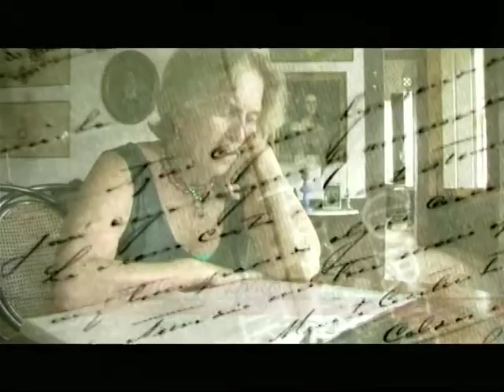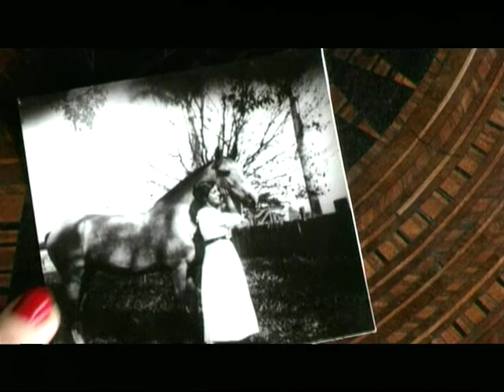Terra Paulista - Histórias com aroma de café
O projeto Terra Paulista é uma iniciativa do Cenpec (Centro de Estudos e Pesquisas em Educação e Ação Comunitária), ONG com larga atuação em educação e cultura em âmbito nacional. O projeto resultou no lançamento de 16 documentários, 3 livros, material para-didático para uso na rede pública de ensino e um portal na internet
Os filmes, lançados no Itaú Cultural e na Cinemateca Brasileira, foram exibidos nas TVs Cultura e Futura.

Histórias com aroma de café

 Prosperidade, decadência e preservação. Assim se pode resumir a trajetória de uma das regiões mais ricas de São Paulo, conhecida como Oeste Paulista, que viveu o maior boom da cafeicultura. A lavoura do café propiciou um grande desenvolvimento na região: fundação de cidades, construção de grandes fazendas e ampliação na malha ferroviária. Mas os altos e baixos dos preços do café acabaram trazendo também a decadência e , da noite para o dia, fortunas inteiras foram consumidas com as crises econômicas e a famosa quebra da Bolsa de Nova York, em 1929. Que fim levaram estas famílias cafeicultoras que ilustram com seus nomes, as ruas da capital e de muitas cidades do interior paulista, permanecendo no imaginário paulista como as famílias quatrocentonas?

Direção:
Sergio Roizenblit